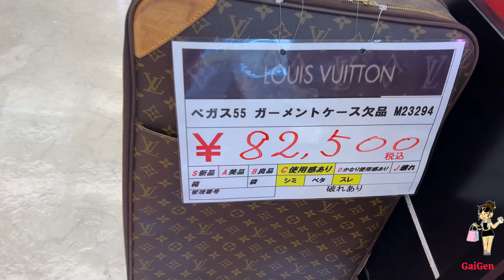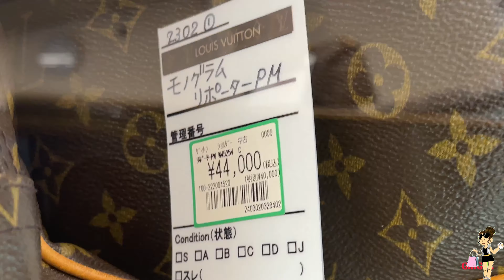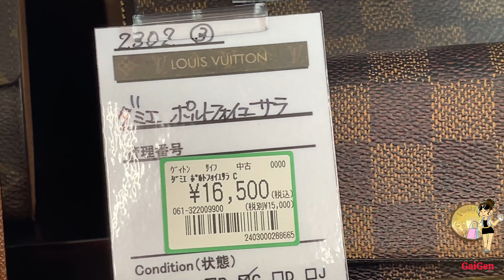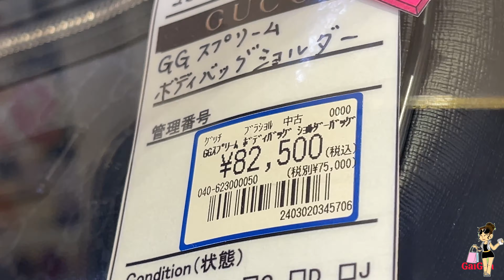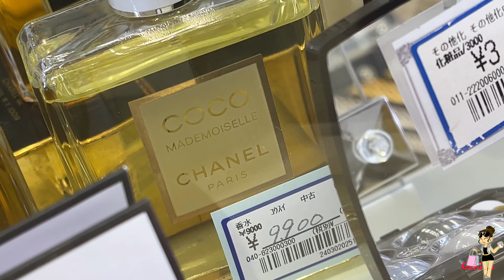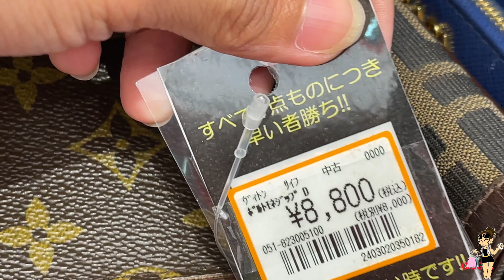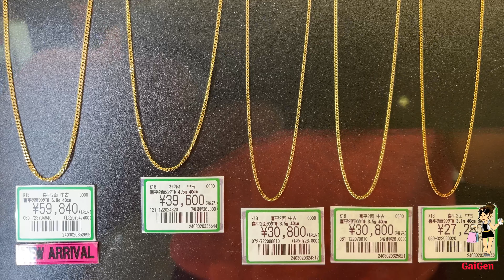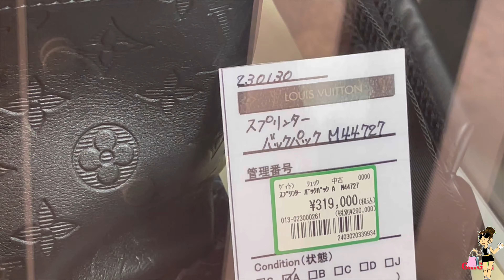Cheap Luxury Brand Thrift Store in Japan| Ukay-Ukay| Tagalog Vlog with English subs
Welcome sa Gaigen Japan lifestyle travel & vlog